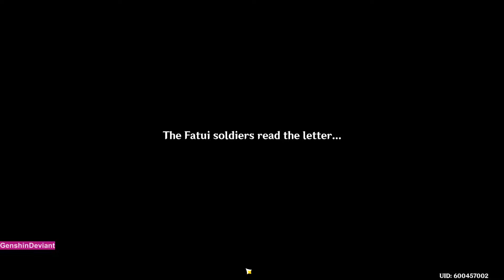A Company Vanishing Into the Deep - Quest - Genshin Impact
About Channel - GenshinDeviant is channel dedicated to genshin impact game. You'll find all kind of videos like Puzzle Solutions, Story Discussion, Characters Building, How to Guides, Quests Walkthroughs, Sales Reports and much more. The channel is not tied with mihoyo.